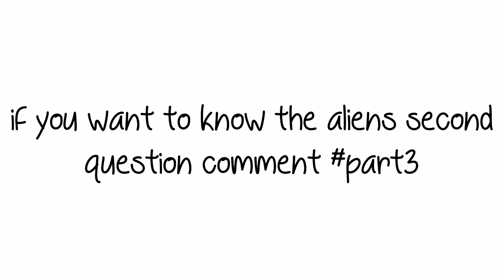when a gamer is kidnapped by aliens (part 2)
The song(s) i used in the video:
Creepy Alien Music - Alien Invaders

Q & A:

Hamster where do you get these videos?
-I make them, do you think i steal them?!

Hamster what do you use to edit the video?

Hamster what do you use to edit the pictures?
-paint.net its a free software, its different than the one every PC has, you can get it in: getpaint.net

Hamster how old are you?
-14